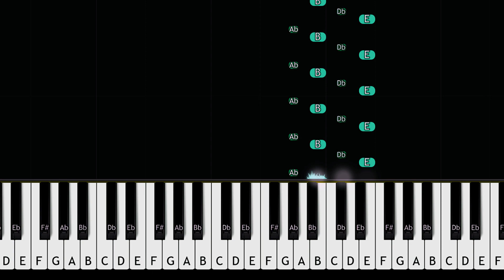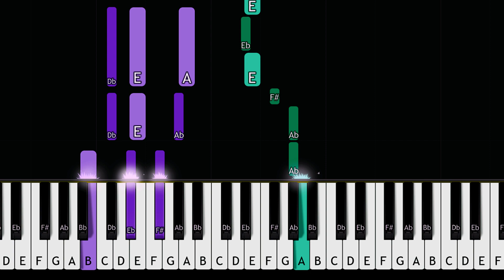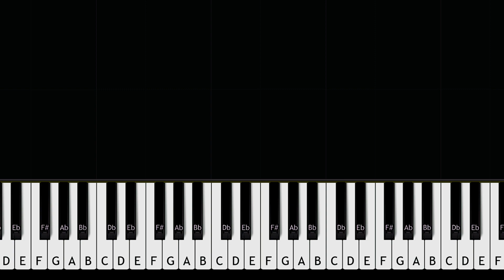Niall Horan, Anne-Marie - Everywhere (Fleetwood Mac) | Piano Tutorial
How To Play Niall Horan, Anne-Marie - Everywhere (BBC Children In Need) (in the key of E Major) (Piano Tutorial / Piano Lesson)